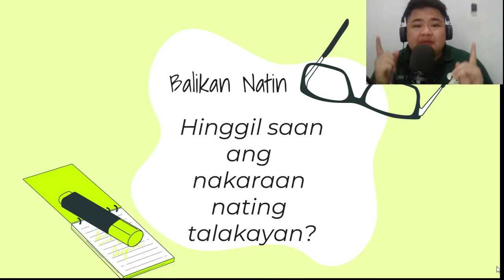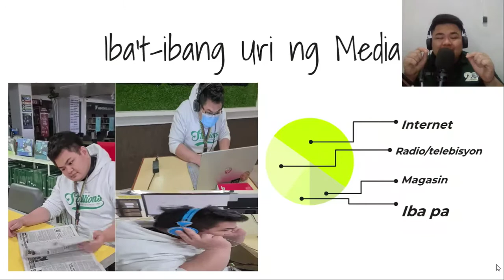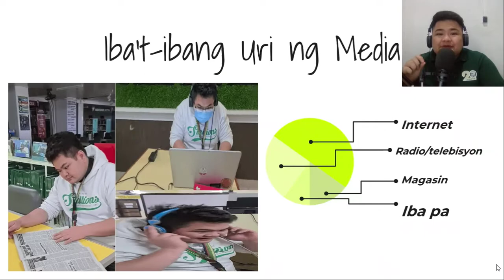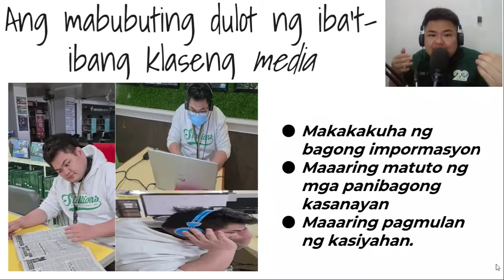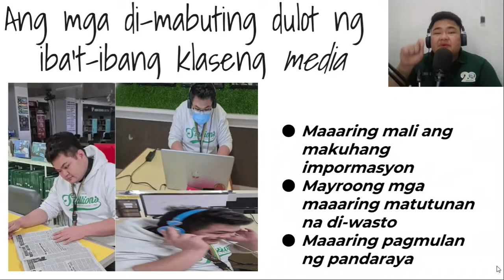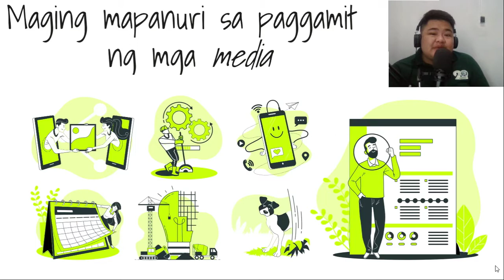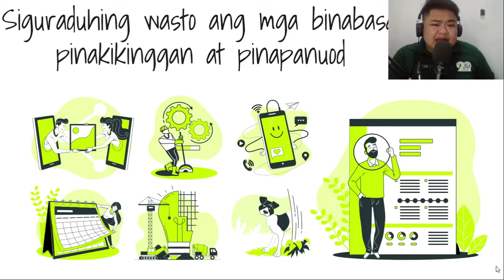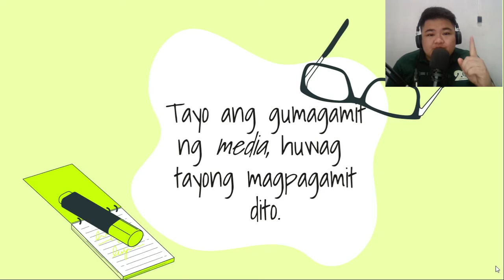Ang Mabuti at Di mabuting Dulot ng Paggamit ng Iba't ibang Media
Marami man ang mabuting dulot ng paggamit ng iba’t-ibang media sa pangangalap ng impormasyon ay mayroon din itong mga di-mabuting dulot kapag hindi natin ito ginamit ng maayos, isa sa mga di-mabuting dulot ay maaari tayong makakuha ng maling impormasyon lalo na kung hindi natin kinukumpirma ang mga impormasyon na ating nababasa, maaari tayong madaya kung hindi wasto ang mga pinagkukuhanan natin ng impormasyon at kung kaya’t napakahalaga na matutunan natin kung paano magkaroon ng mapanuring pag-iisip sa pangangalap ng impormasyon, panunuod at pakikinig.

Sa pamamamagitan ng pagiging mapanuri sa mga impormasyon at pagpapahalaga sa katotohanan ay naipakikita natin ang ating katapatan at ang integridad bilang tao. Ang wastong paggamit naman ng iba’t-ibang klaseng media ay sumasalamin sa disiplina at kaayusan sa sarili. Higit pa rito, sa pamamagitan ng pagpapahalaga para sa katotohanan ay maaari rin nating mailigtas ang ating mga kapwa mula sa pagiging mga biktima ng kasinungalingan na maari nilang mabasa sa iba’t-ibang klaseng media na sumasalimin sa ating integridad bilang tao.